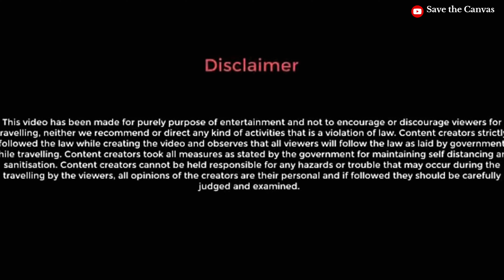Ep 07।। স্পিতি ভ্যালী ভ্রমণ ২০২৪।। টাবো থেকে কল্পা।।Save the Canvas।।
Welcome to our channel SAVE THE CANVAS where we share our amazing adventures and take you on a journey to some of the most stunning destination around INDIA.Join us as we explore new places,try delicious local and different culture.Whether you're looking for travel inspiration,tips on planning your next adventure,or simply want to come along for a ride,this channel has it all.Dont't forget to hit that subscribe button to join our travel community and never miss a video.Let's start exploring together.

Nako Hotel
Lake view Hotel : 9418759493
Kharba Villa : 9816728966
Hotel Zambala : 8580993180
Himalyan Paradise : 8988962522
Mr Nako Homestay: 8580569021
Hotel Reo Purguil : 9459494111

Kalpa Hotel
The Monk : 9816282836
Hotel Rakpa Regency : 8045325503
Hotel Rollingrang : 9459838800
Echor Alpine Guest House: 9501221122
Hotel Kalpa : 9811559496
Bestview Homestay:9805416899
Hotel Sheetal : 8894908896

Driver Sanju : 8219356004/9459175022